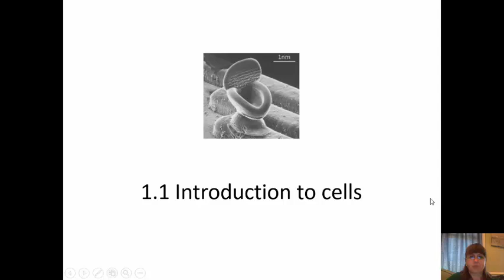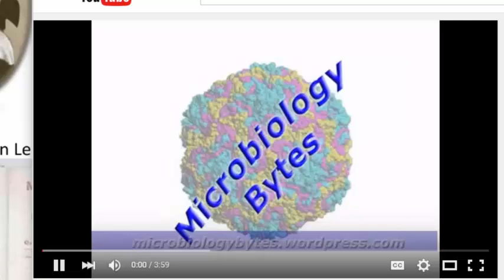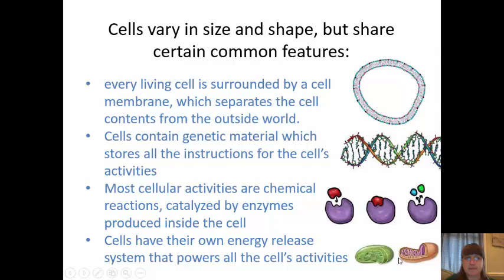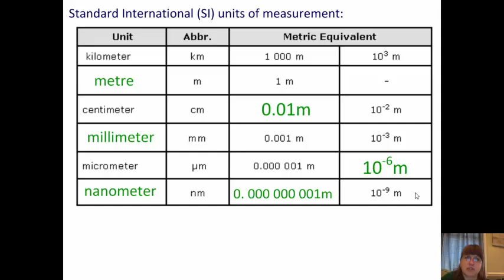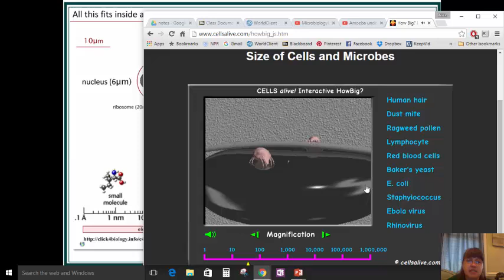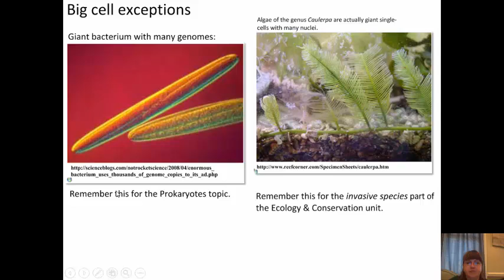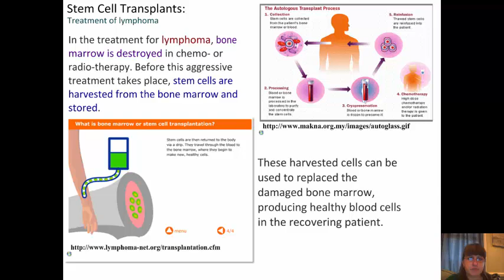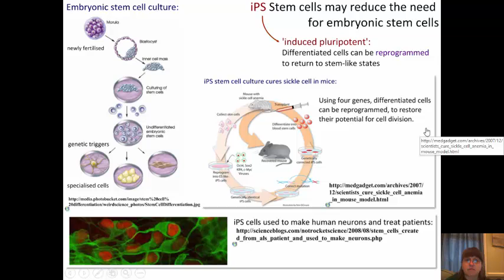1 1 Introduction to cells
This channel is for my IB Biology classes to view video lectures related to their 2016 diploma content.